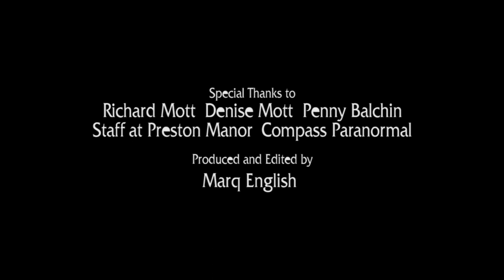SPIRAL PARANORMAL (Re-Mastered 26) | Preston Manor (2011)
From the ‘Spiral Paranormal’ Video Vaults where original Episodes have been Re-mastered and Up-scaled to 1080p – With unexplained activity frequently reported at this Historic House in Brighton, the ‘Spiral Paranormal’ Team re-join our friends at ‘Compass Paranormal’ for a return visit to Preston Manor with our own Medium, the Late Alan Barnett being the Guest Psychic for the Night.

Re-Mastered: Wednesday 5th May 2021

AMAZON PRIME VIDEO:
‘Spiral Paranormal’ on Amazon Prime Video:
MY OTHER VIDEO CHANNELS:
EQUIPMENT:
Camera: Canon E0S M50
Camera: GoPro HERO8 Black:
MICROPHONE:
RØDE Video Mic GO